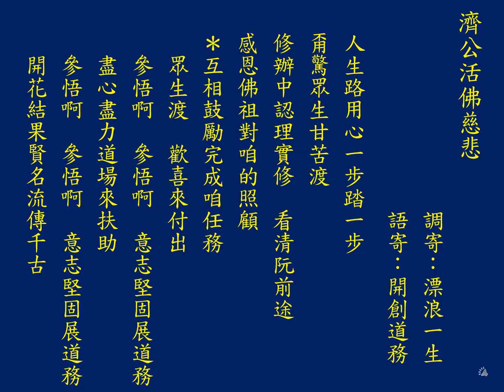聖歌: 漂浪一生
濟公活佛慈悲
調寄：漂浪一生
語寄：開創道務

人生路用心一步踏一步
甭驚眾生甘苦渡
修辦中認理實修    看清阮前途
感恩佛祖對咱的照顧
☉互相鼓勵完成咱任務
眾生渡    歡喜來付出
參悟啊    參悟啊    意志堅固展道務
盡心盡力道場來扶助
開花結果賢名流傳千古